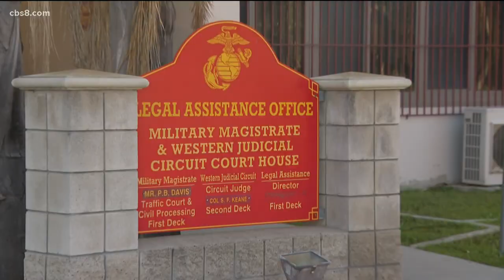Hearing at Camp Pendleton for officer in command when AAV sank leaving 9 dead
A hearing began at Camp Pendleton Tuesday for Marine Lt. Col. Michael Regner, who was the officer in command when an amphibious assault vehicle (AAV) sank off the coast of San Clemente Island in July 2020 during a training exercise, leaving nine service members dead.

“What happened to the boys is a result of the AAV5, of the equipment that should not have even been utilized.  It was a 36- to 40-year old vehicle.  It already was a damaged vehicle,” said Carlos Baltierra.